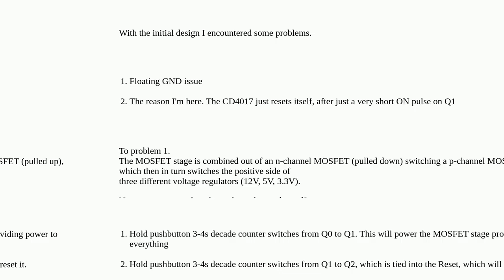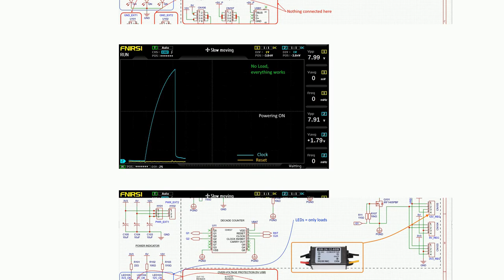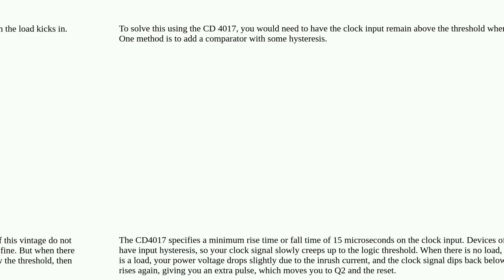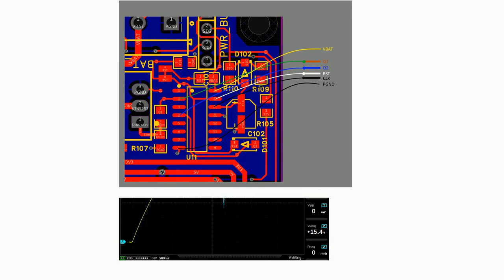CD4017 resetting itself when load connected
A special thanks goes out to the community

  cd4017 power-on-reset